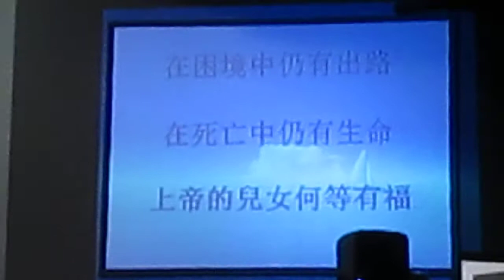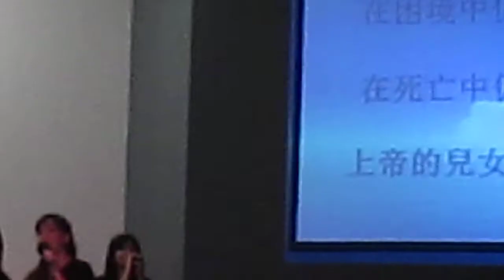神的兒女何等蒙福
華夏豐收教會、天使音樂敬拜詩歌：神的兒女何等蒙福